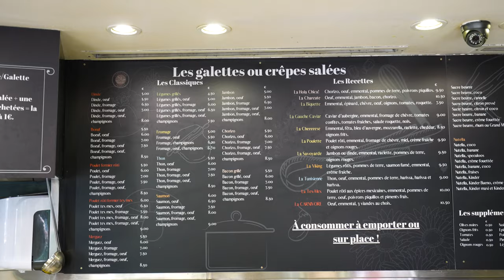24 Hours in PARIS! (Eating & Exploring)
Paris, France. The city that is romanticized in countless books and movies. It has a timeless ability to capture the imaginations of people all around the world. And of course, France is the birthplace of one of the most sophisticated cuisines in the world, and the influence of French food has spread across the globe. In this video, we visit some of the most iconic spots in Paris and eat some incredible French food.

Here's where we went and what we ate:
1. La Creperie. Crepes are a popular street food in Paris and can be found all over the city
2. Fresh pain au chocolate and gougere at a boulangerie. Boulangeries, or bakeries, can be found on almost every street corner in Paris.
3. Père-Lachaise cemetery
4. Sunset on the banks of the Seine, with wine and cheese, of course
5. Bouillion Republique: A bustling and affordable restaurant serving classic French cuisine.

OUR GEAR 🎥
Sony A7IV
Sony FE 35mm F1.4 GM
JOBY tripod
DJI wireless lavalier mic
DJI mini 3 pro

ABOUT DOTS ON A MAP
We are Dottie and Lenza, a bicultural couple (🇧🇷🇹🇼🇺🇸) passionate about travel, immersing ourselves in new cultures, and shoving as much food into our faces as we can. If you’re interested in global food culture or are curious about how people live all around the world, you’ve come to the right place.